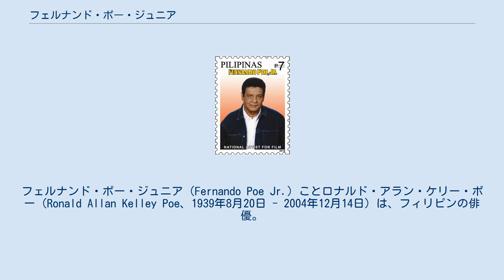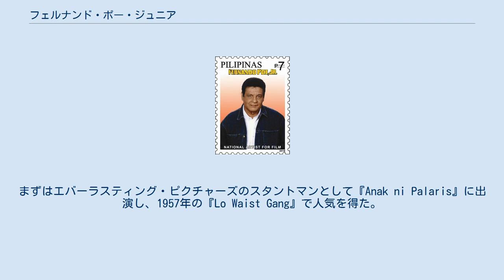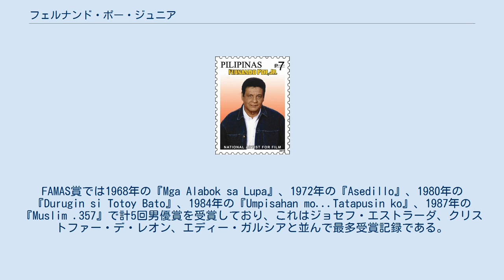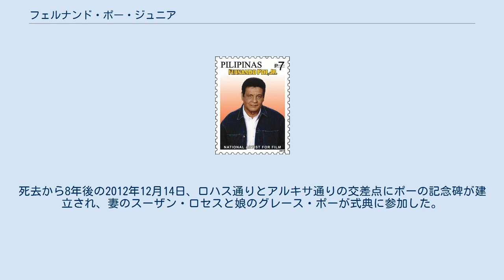フェルナンド・ポー・ジュニア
フェルナンド・ポー・ジュニア（Fernando Poe Jr.）ことロナルド・アラン・ケリー・ポー（Ronald Allan Kelley Poe、1939年8月20日 - 2004年12月14日）は、フィリピンの俳優。
FPJやDa Kingなどと表記されることもある。
しばしば「フィリピン映画界の王」と呼ばれる。
 2004年にはフィリピン大統領選挙に出馬したが、現職のグロリア・アロヨに僅差で敗れて当選はならなかった。
俳優のフェルナンド・ポー・シニアは父親。
女優のスーザン・ロセスは妻。
女優のロビ・ポーは実娘であり、政治家のグレース・ポーは養女である。
 死後の2006年5月23日にはグロリア・アロヨ大統領によって映画分野におけるフィリピン国民芸術家に選出された。
この栄誉は2012年7月20日にベニグノ・アキノ3世大統領によって承認され、8月16日にポー・ジュニアの家族に授与された。
 ポーという姓の本来の綴りはPoeではなくPouである。
祖父はスペイン人劇作家のロレンソ・ポー（ロレンソ・ポウ）であり、カタルーニャ地方のマヨルカ島出身である。
ロレンソ・ポーはスペインが領有していたフィリピン（スペイン領東インド）に渡り、鉱業などに携わった。
1898年のパリ条約によってフィリピンはスペインからアメリカ合衆国に割譲されたが、ロレンソ・ポーはパリ条約以前からフィリピンに居住していた。
父親は俳優のフェルナンド・ポー・シニアであり、母親のエリザベス・ケリーはフィリピン系アメリカ人である。
 1939年8月20日、ポー・ジュニアはロナルド・アラン・ケリー・ポーとしてマニラで生まれた。
ポー・ジュニアは6人兄弟姉妹の2番目であり、弟のアンディ・ポーも俳優となっている。
当初はアンディ（フェルナンド2世）がフェルナンド・ポー・ジュニアと名乗ったが、後にロナルドがポー・ジュニアという名前を引き継いだ。
俳優のコンラッド・ポーはポー・シニアと女優のパトリシア・ミハレスの間にできた非嫡出子である。
 1953年にはサン・ベダ・カレッジで初等教育を終了し、サン・セバスティアン・カレッジで中等教育を受けた。
その後はマプア工業学院とザ・イースト大学で高等教育を受け、演劇コースで学んだ。
父親のポー・シニアは35歳だった1951年に狂犬病のために死去しており、ポーは家族を養うために大学を中退した。
1954年9月11日には祖父のロレンソ・ポーも死去した。
 映画業界でメッセンジャーとして働いた後、ポー・ジュニアは俳優の道を歩み始めた。
まずはエバーラスティング・ピクチャーズのスタントマンとして『Anak ni Palaris』に出演し、1957年の『Lo Waist Gang』で人気を得た。
イニシャルからFPJとも呼ばれていたポー・ジュニアは、貧しく虐げられた人々を描いた映画に出演してスター俳優となった。
またポーは、ロンワルド・レジェス(Ronwaldo Reyes)という偽名で9本の映画を監督している。
レジェスは父からの祖母マルタの姓に由来している。
ロンワルド・レジェス名義で監督した『Mga anghel na walang langit』はFAMAS賞で物語賞に選出されたが、選考委員は授賞式までレジェスが誰であるか知らなかった。
 1961年にはFPJプロダクションを設立し、その後他の映画会社を設立した。
1963年にはフィリピンの映画産業から金を奪ったビッグ・フォーと呼ばれるギャング組織に対して証言している。
FAMAS賞では1968年の『Mga Alabok sa Lupa』、1972年の『Asedillo』、1980年の『Durugin si Totoy Bato』、1984年の『Umpisahan mo...Tatapusin ko』、1987年の『Muslim .357』で計5回男優賞を受賞しており、これはジョセフ・エストラーダ、クリストファー・デ・レオン、エディー・ガルシアと並んで最多受賞記録である。
 フィリピンでは1998年から2001年まで俳優のジョセフ・エストラーダが大統領を務め、庶民からの人気が高かった。
2001年にはエストラーダ大統領が弾劾され、グロリア・アロヨが後任の大統領に就任した。
2004年にはエストラーダの親友であるポー・ジュニアがKNPから大統領選挙に出馬し、5月10日の大統領選挙では36.51%となる11...